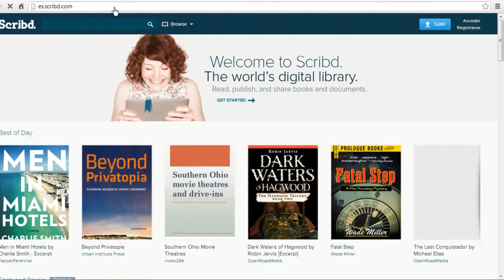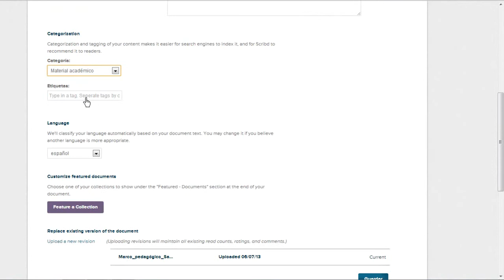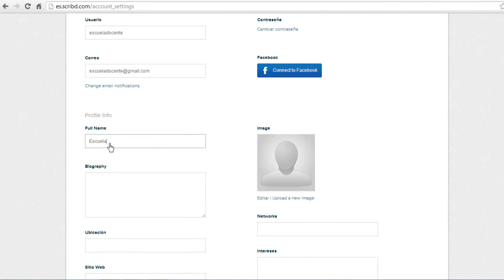REA - Subir documentos a Scribd con licencia Creative Commons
Video tutorial que describe cómo subir documentos a Scribd con licencia Creative Commons, generando un Recurso Educativo Abierto.